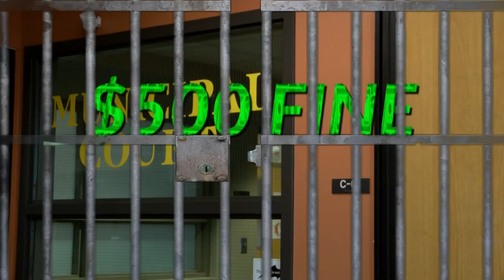Park officials fed up with illegal dumping in open space preserve